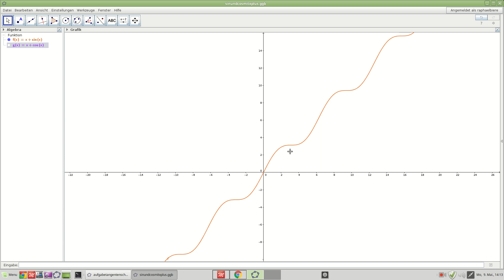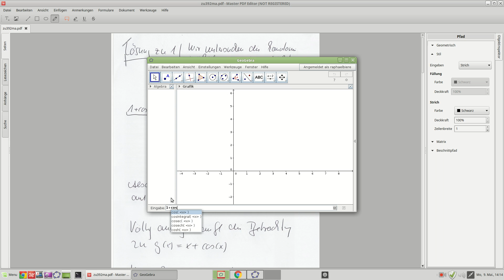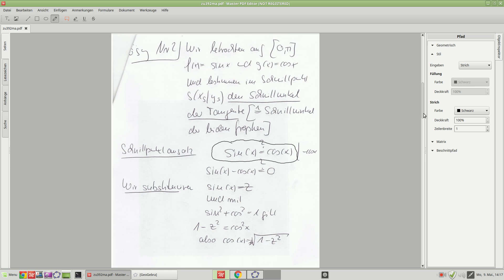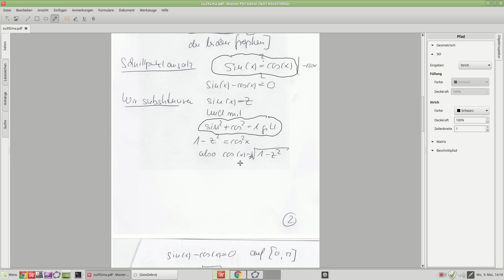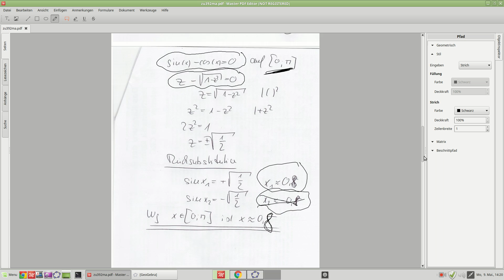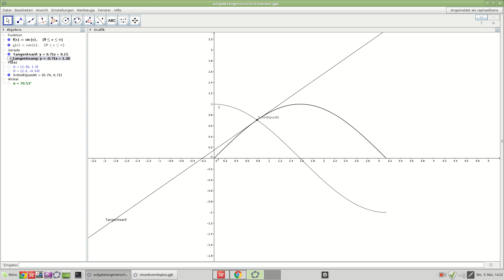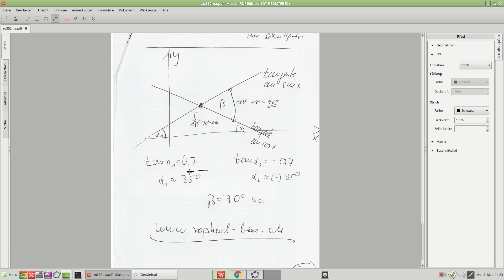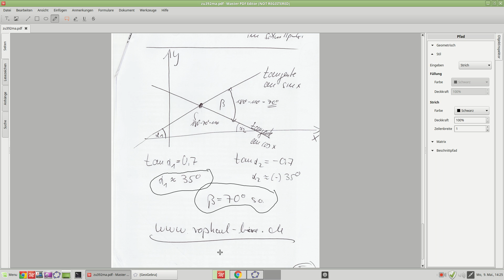392Lösungen z 391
wie gesagt Lösungen zu 392...